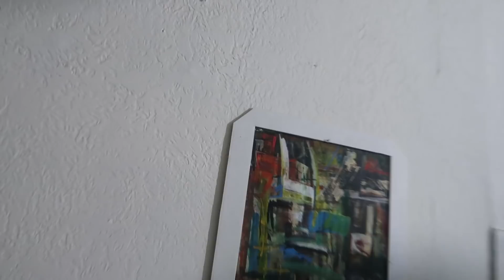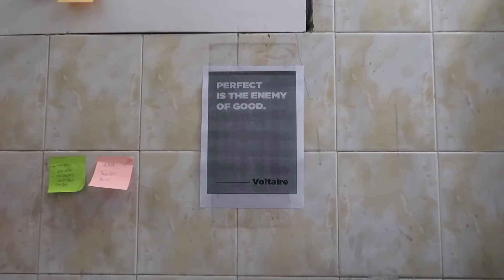PERFORMING WITH MOOROO AND REVEALING MY BEAUTY PRODUCTS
PERFORMING WITH MOORO AND REVEALING MY BEAUTY PRODUCTS